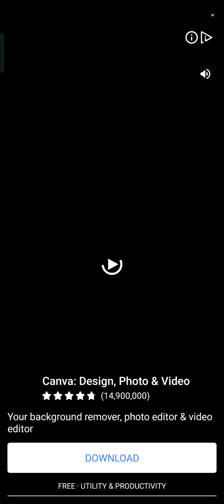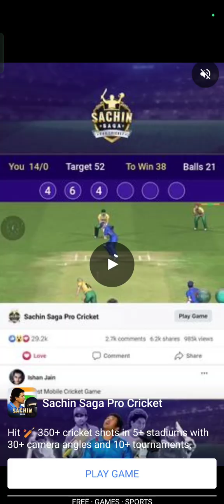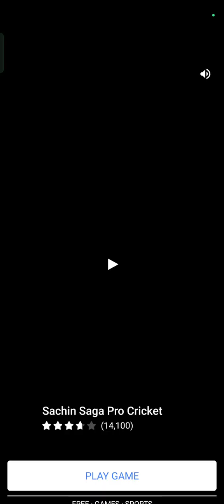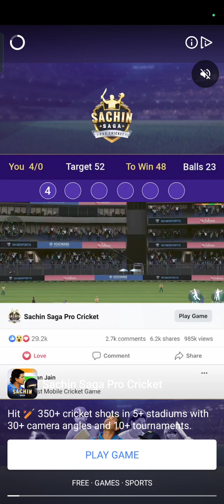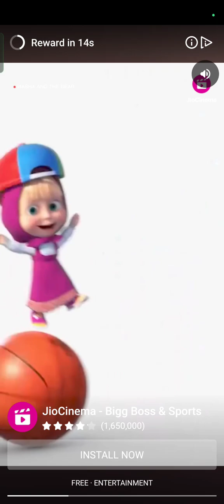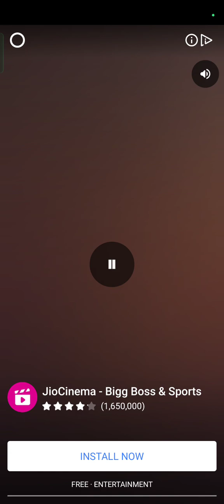Playing Cricket King 👑